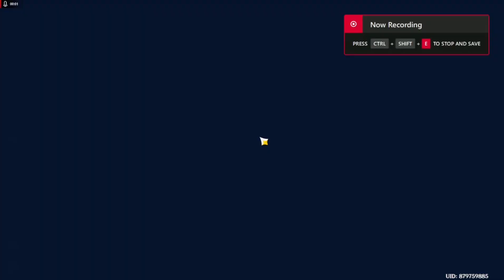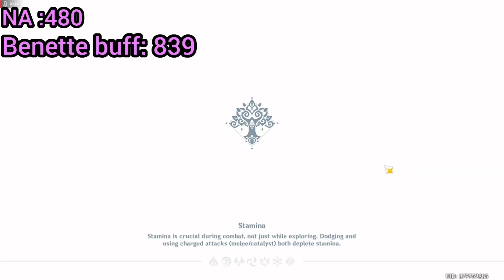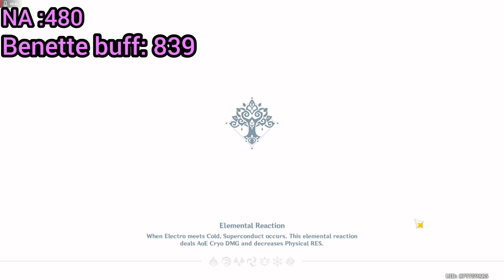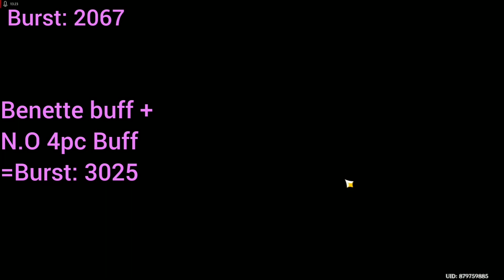test Benette buf